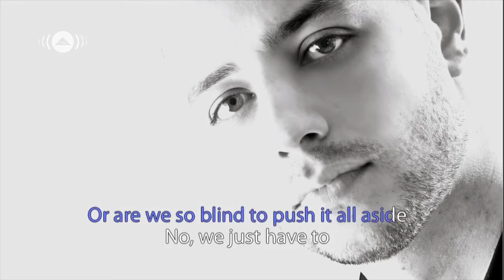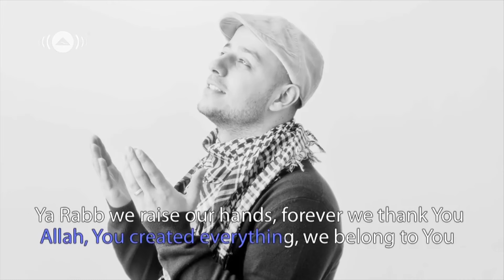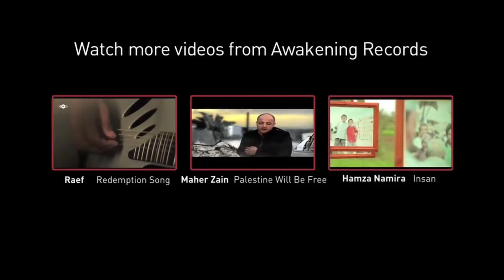Maher Zain - Open Your Eyes | Official Lyric Video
👇 أشترك الآن بقناة كناري الرسمية

Open Your Eyes - Lyrics:

Look around your self
Can't you see this wonder
Spread in front of you
The clouds floating by
The sky so clear and blue
Planets in their orbits
The moon and the sun
Such perfect harmony

Let's start questioning ourselves
Isn't this proof enough for us
Or are we so blind to push it all aside
No, we just have to

Chorus:
Open our eyes, our hearts and minds
If we just look right, we'll see the signs
We can't keep hiding from the truth
And let it take us by surprise
Allah protect us in the best way
Allah guide us every single day
Allah keep us close to You

Look inside your self
Such perfect order
Hiding in your cells
Running in your veins
What about anger, love, and pain?
And all the things you're feeling
Can you touch them with your hand?
So are they really there?

Chorus

When a baby is born
So helpless and weak
And you're watching it growing
Why deny what's in front of your eyes
The biggest miracle of life
We just have to

Chorus

Allah You created everything
We belong to You
Ya Rabb we raise our hands
Forever we thank You...
Allhamdulillah (Praise be to Allah)
Lyrics: Maher Zain & Bara Kherigi
Melody & Arrangement: Maher Zain